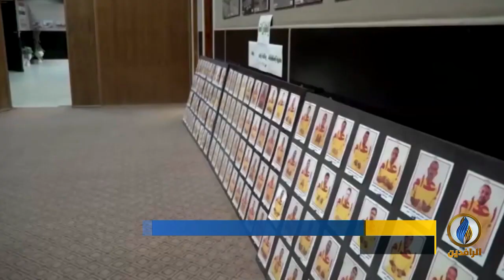تقرير إخباري.. جريمة الجثث في شمال بابل أعادت إلى الواجهة ملف المفقودين والمغيبين قسريًا